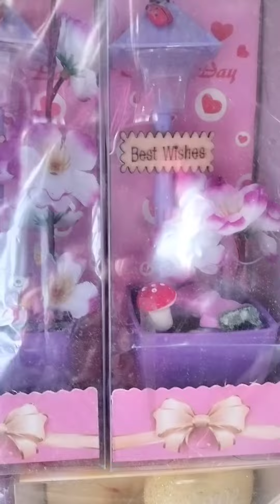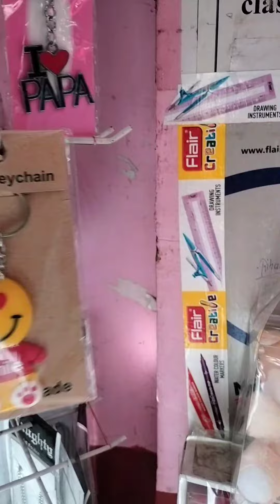valentine's day gift with price 2023 kon sa gift best rahega 2023 m